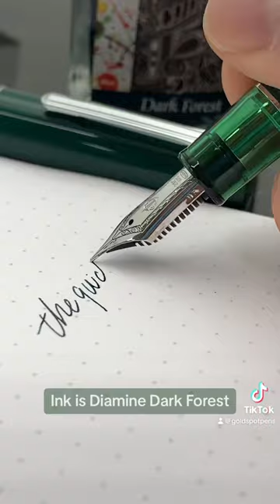Sailor Pro Gear British Racing Green fountain pen with Diamine Dark Forest Ink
Back by popular demand is the Sailor Pro Gear British Racing Green fountain pen.

We decided to bring back the BRG for a few important reasons:
1 Our customers were still asking for this pen
2 Sailor was willing to sell us more at the old pricing, which meant it would be less expensive than launching a new exclusive color
3 because it’s awesome.

Sign and drive the Sailor Pro Gear British Racing Green fountain pen